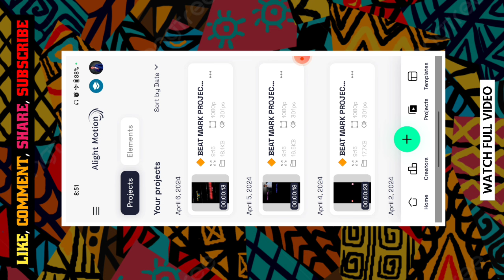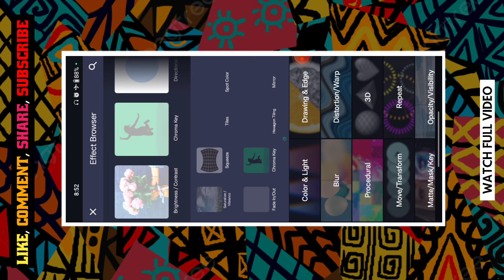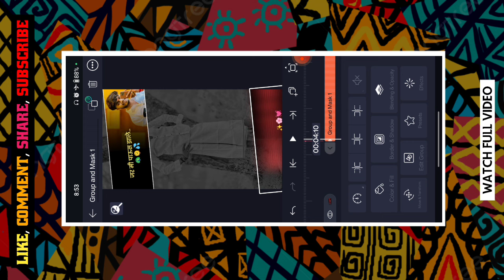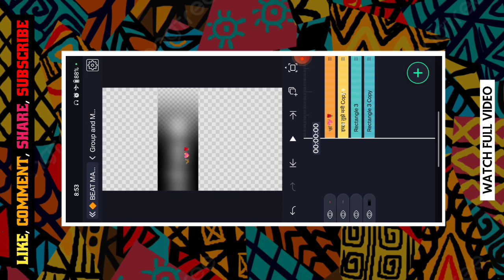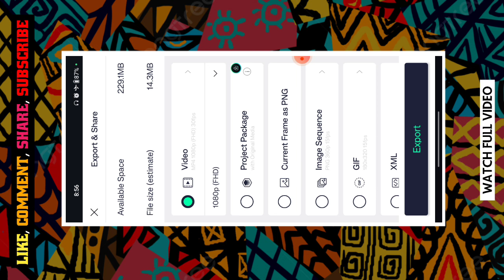जर मी पाऊस झाले...🌧️🦚New Trend Attitude Love Reel Status Editing 💥 Alight Motion Reel Editing 🤩 rs🙌